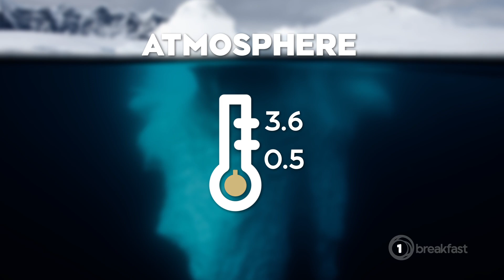Grim future for Antarctica if climate change not addressed - report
Some of the most severe impacts could be felt before the turn of the century.